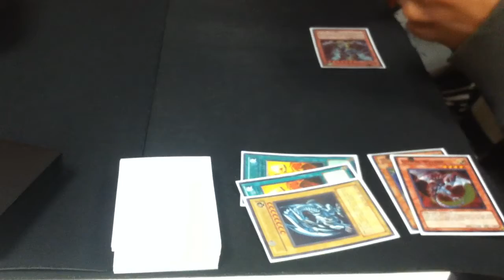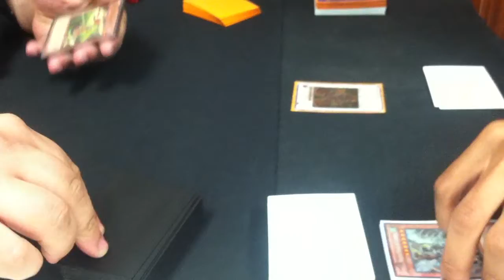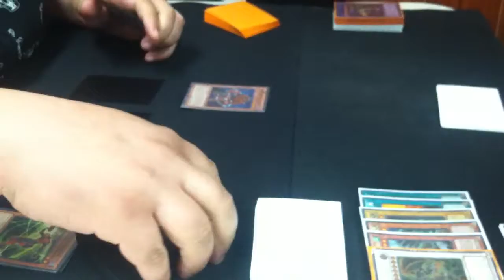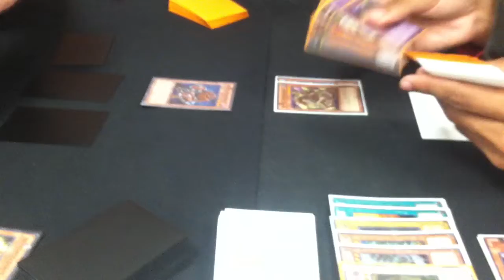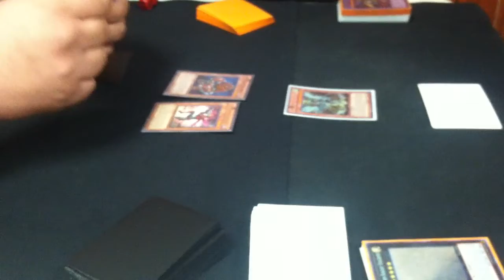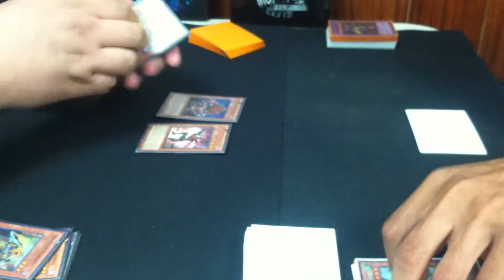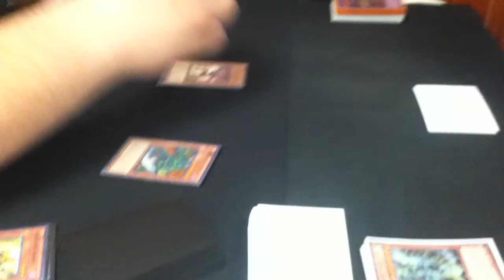Dragons (Chris A.) VS Insektorz (Boo Boo) Game 2!!!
YGOPro Username: KingOfKards
Dueling Network Username: King Of Kards